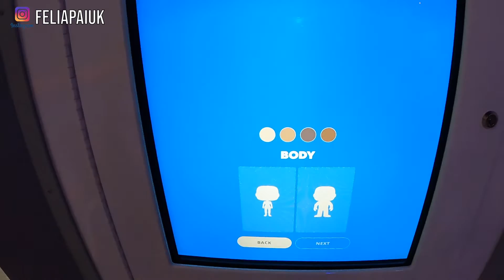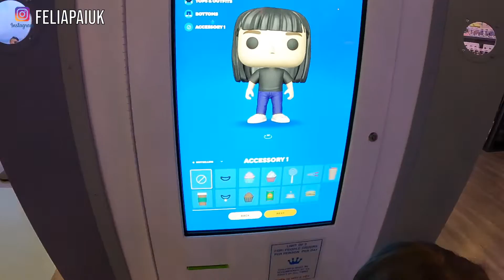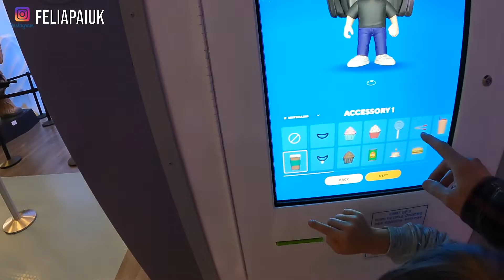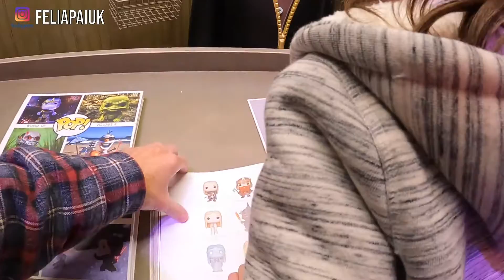WAH TERNYATA BERAWAL DISINI